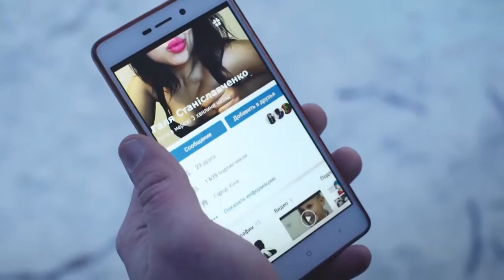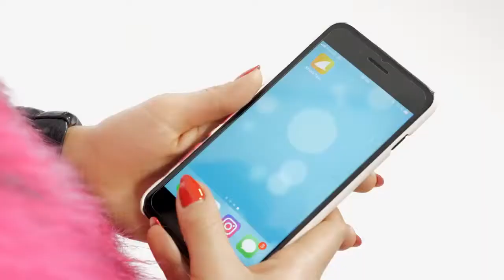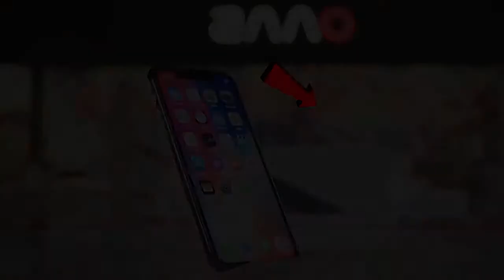Элджей & Feduk - Розовое вино (ПАРОДИЯ)